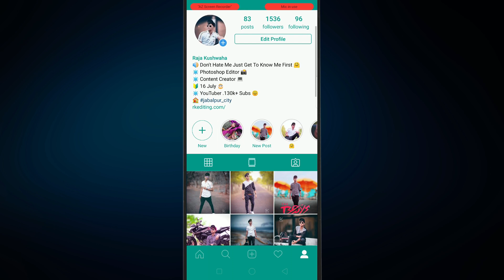New VPN Trick To Get Classic Coupons | 100% Working Trick VPN Trick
Hello Rangers Today InThis Video I Am Showing You New VPN Trick To Get Free Classic Coupons | 100% Working Trick
Hello Rangers  My Name  Is Raja Kushwaha [ Rk Raja ] And My PUBG Mobile Game In [ Ranger ] -Rk
Add Me On Pubg Rangers And Lets  Play.